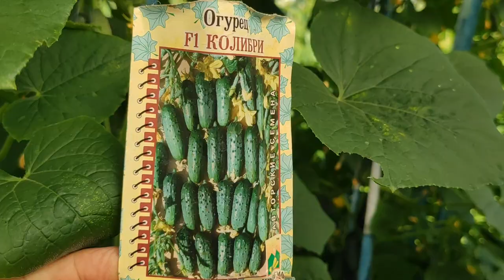КОЛИБРИ - ОГУРЦЫ ПИКУЛИ ИЛИ КОРНИШОНЫ посадите даже у себя дома на балконе,будете кушать все лето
Огурчики сорта "Колибри" не просто пучковый гибрид, а СУПЕРПУЧКОВЫЙ. В пазухе каждого листа у него формируется 8-10 завязей .Вкус великолепный, зеленцы ровненькие,запах огурца бесподобный,а как детям нравится.Пчелок не требует,сам опыляется и растет даже в тени.